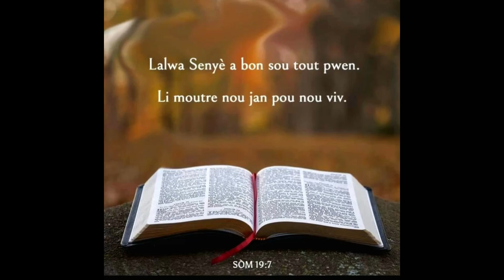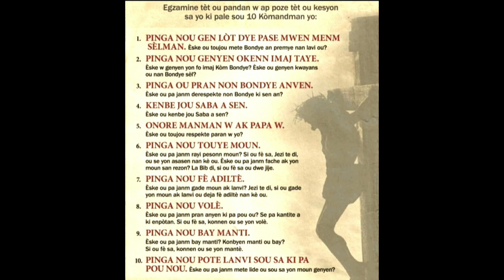NBS Edè-l Ak Komès Vann Manjè - Bon Travay Nasyon Bon Samariten Mr. Mackenson